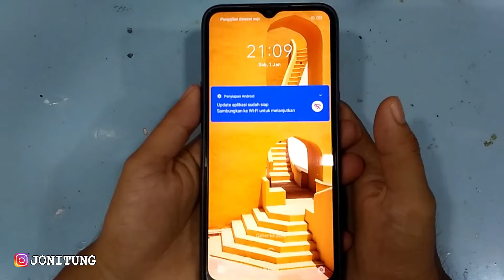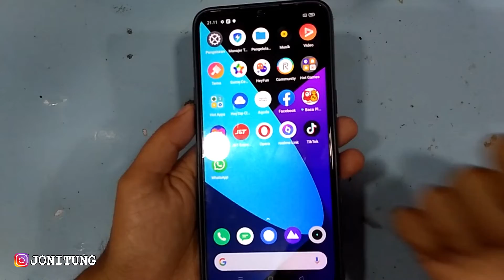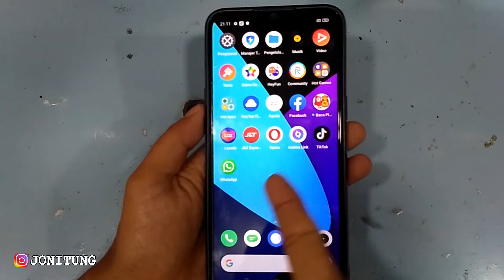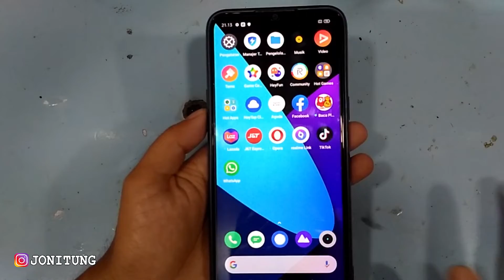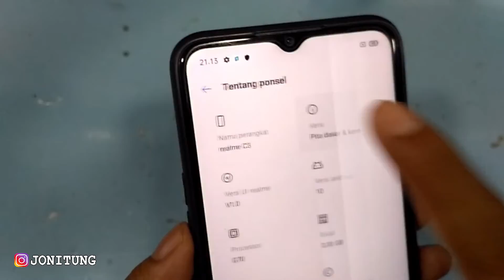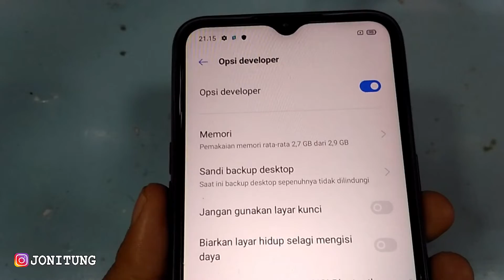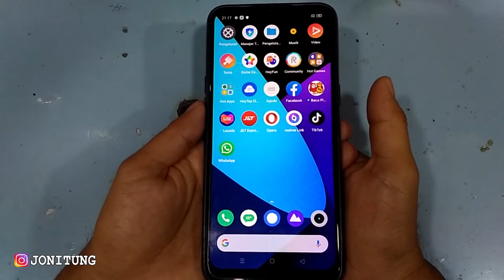Tutorial Mengaktifkan Opsi Developer Atau Developer Option Di HP REALME C3